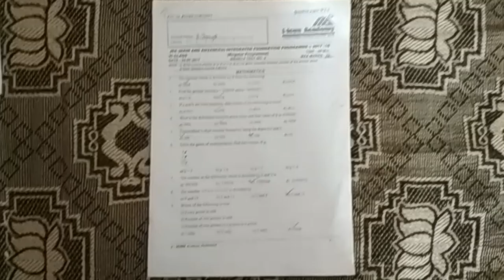VI Class Students JEE IIT Mathematics Model Test Paper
Mathematics Class 6 Syllabus Question and Solutions,
6th Class English Medium Mathematics AP State Board Syllabus,
Resource Guide to Sixth Grade Lesson Plans,
Telangana SCERT English Medium School Text Books